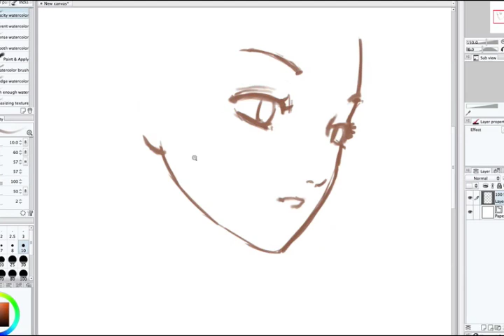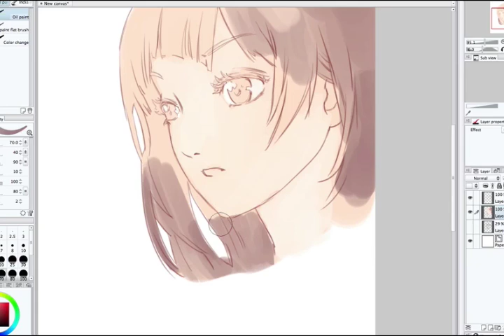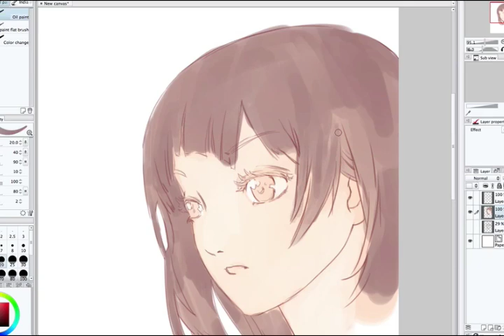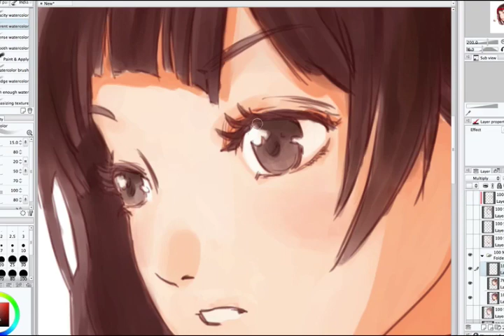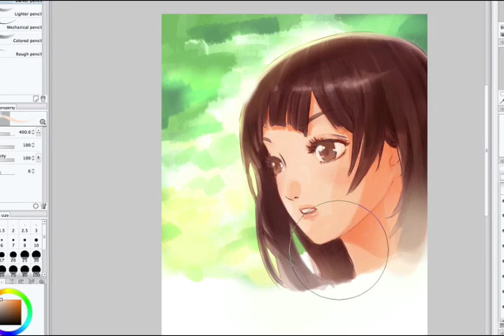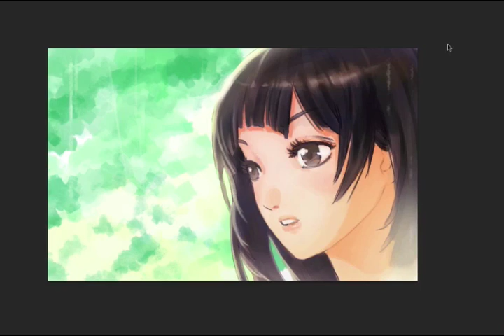Akiko Digital Timelaspe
Akiko is part of a new videos series im doing called, Anime Girls. I felt the need to just draw and get more work out faster and just have fun. So these will not have many commentary if any. Those will be reserved for tutorials.

This is my first drawing painting, using Manga Studio 5. It's a great tool, (And NO i did not get money to say that wish i could) But its quite difficult to use. Im still new at it, been even so, i'd say painting with is feels more natural, which makes it a bit more advanced ish? If you don't know how to paint. And i adjusted the lighting in Photoshop. Anyway I was really excited to use because It was gift from my gf =P YAYYYYY!!!

The music is from my music genius friend Vebo, please check out his music. He'll blow your mind away. IF YOU WANT TO! [link]